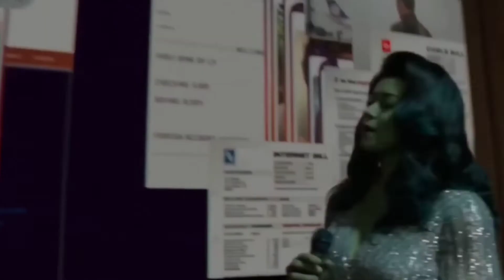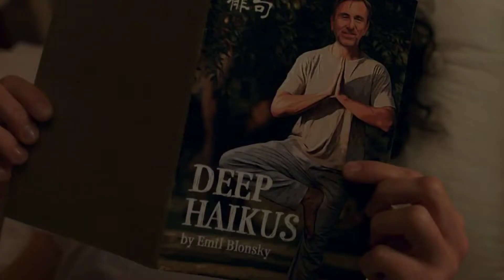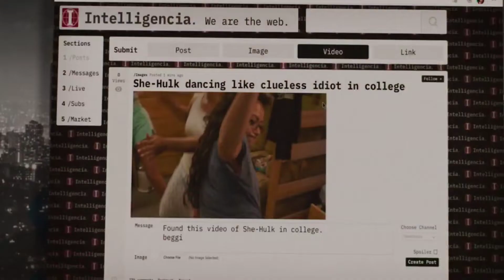SHE HULK Season FINALE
she-hulk episode 9
shehulk episode 9 review
shehulk season finale breakdown
shehulk episode 9 post credit scene
she hulk episode 9 ending